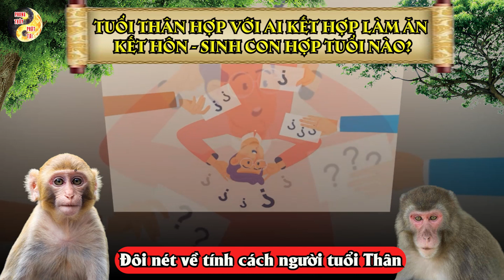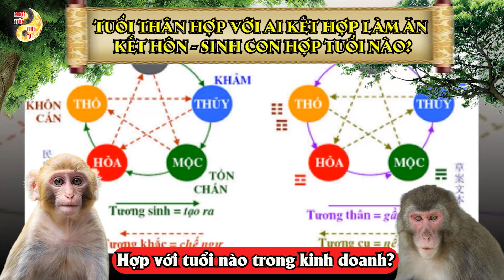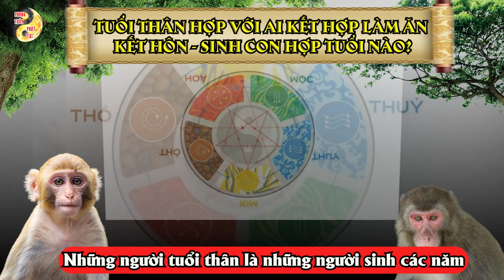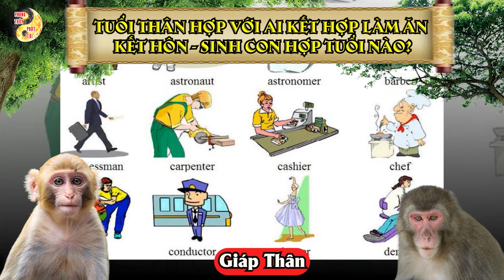Tuổi Thân (tuổi Khỉ) hợp với ai KẾT HỢP LÀM ĂN - KẾT HÔN - SINH CON hợp tuổi nào ĐỂ GIÀU SỤ?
Nội dung: Tuổi Thân (tuổi Khỉ) hợp với ai KẾT HỢP LÀM ĂN - KẾT HÔN - SINH CON hợp tuổi nào ĐỂ GIÀU SỤ?